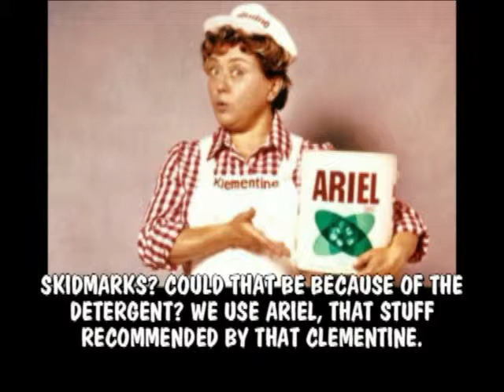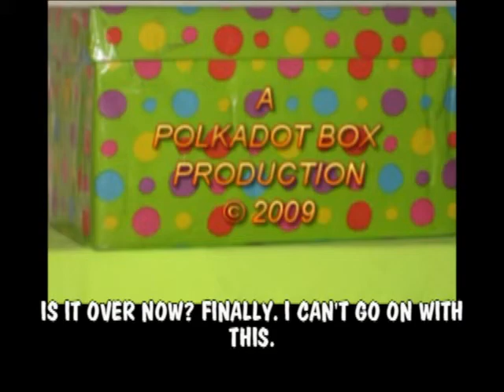Machen Sie den Arsch-Test!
Wenn Ihr Waschmittel versagt hat, ist Ihr Mann schuldlos! Ganz bestimmt hat er NICHT in die Hose gekackt, sondern Ihr Waschmittel taugt nichts.